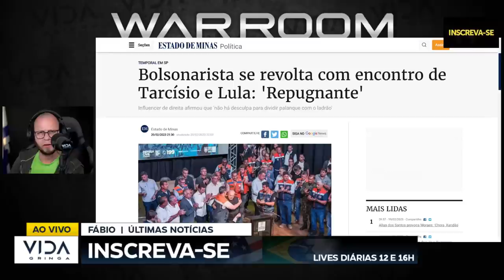BOMBA! Bolsonarista se revolta com encontro de Tarcísio e Lula